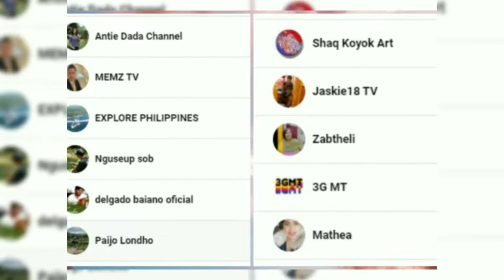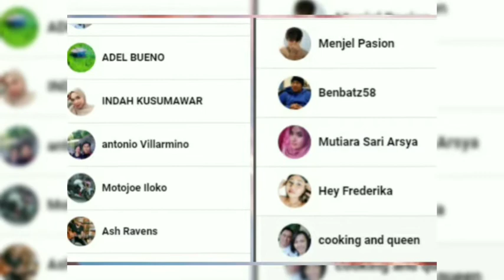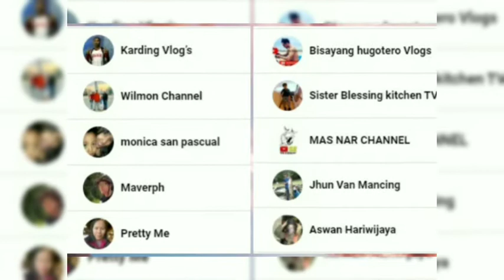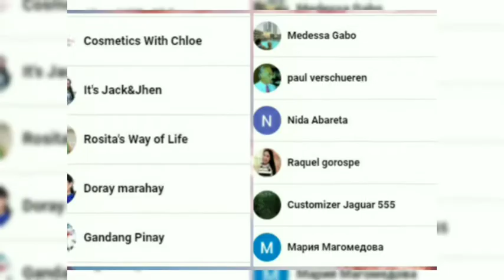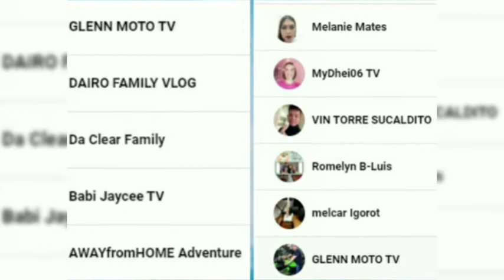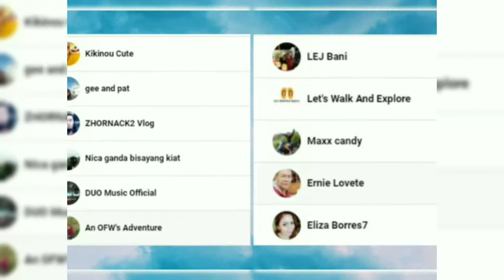1K Subscribers, Thank you! ( FACE APP )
Filipina & Belgian couple

If you like to support, and like to donate, it is greatly appreciated.